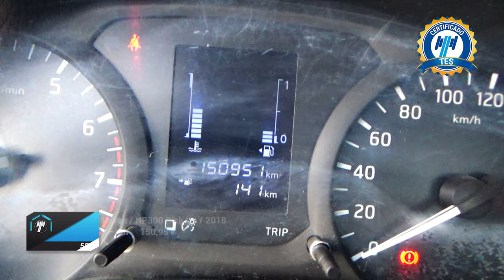Nissan / NP300 Pick Up / 2018 - 16692